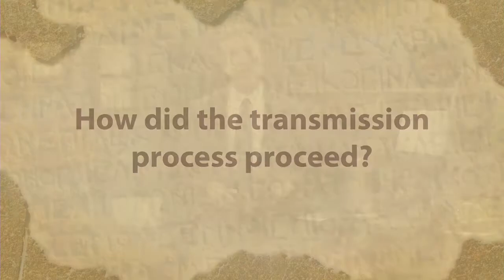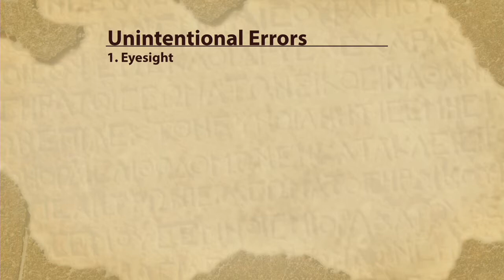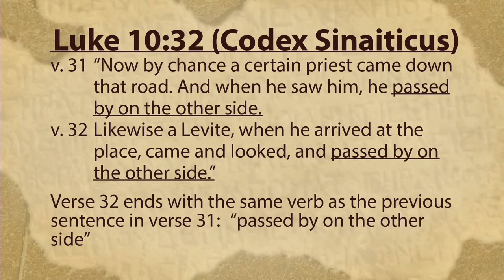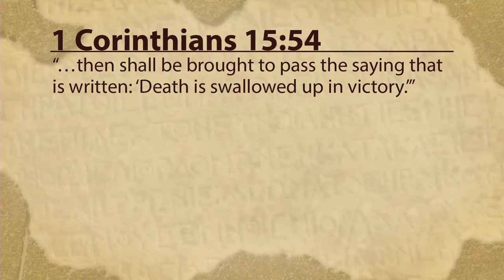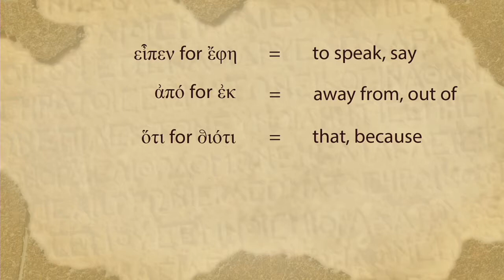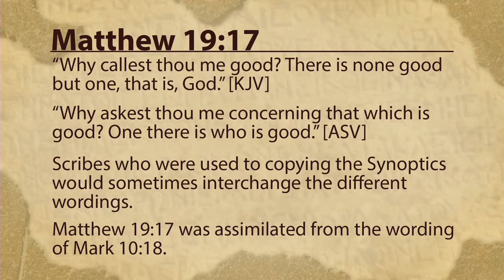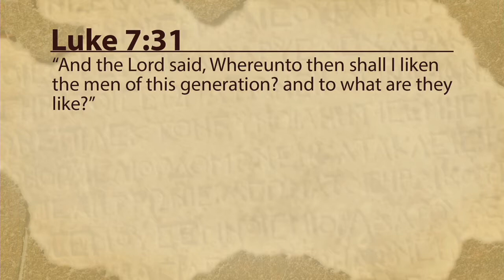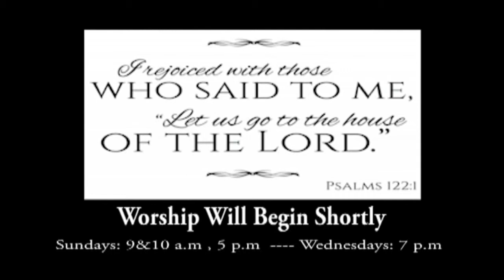2019-06-26 PM Dave Miller Has The Bible Been Corrupted.mp4